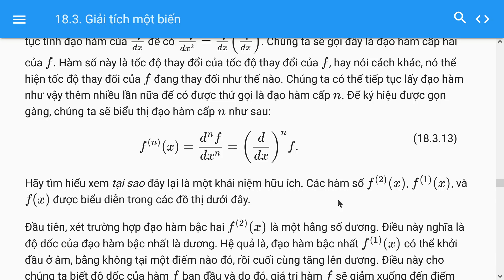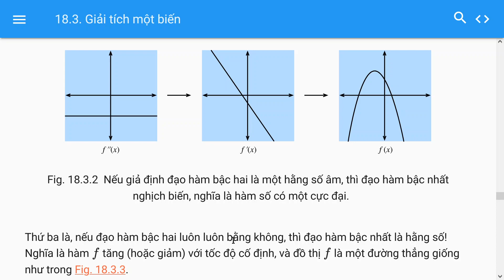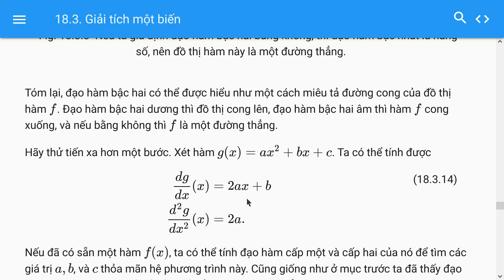18.3.2.4. Đạo hàm Cấp cao, Dive into Deep Learning